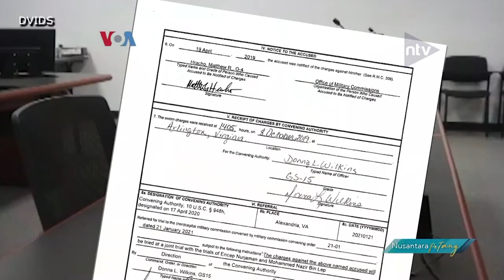Hambatan Bahasa Kembali Tunda Sidang Hambali